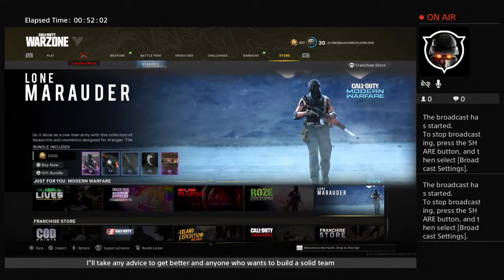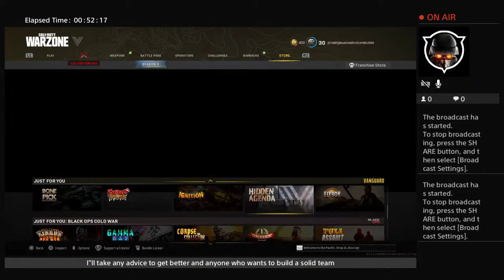MealOnWh33lz's Live PS4 Broadcast